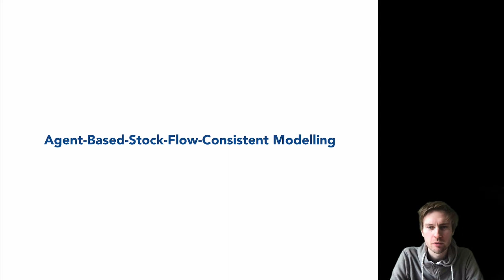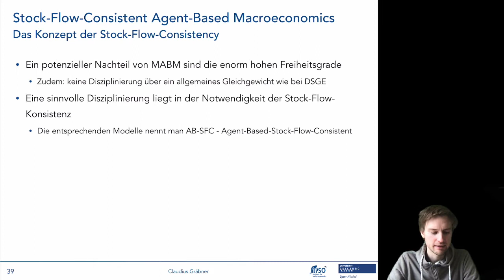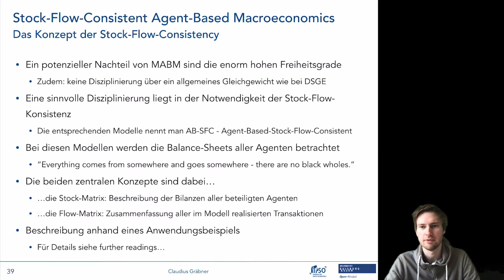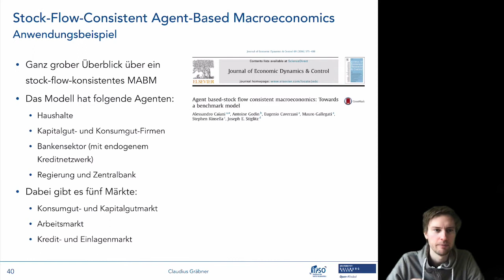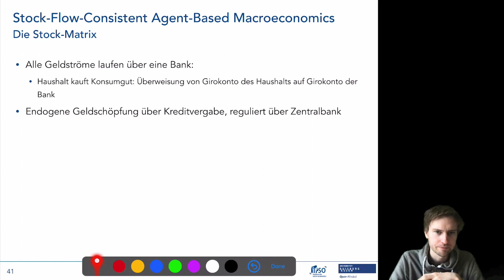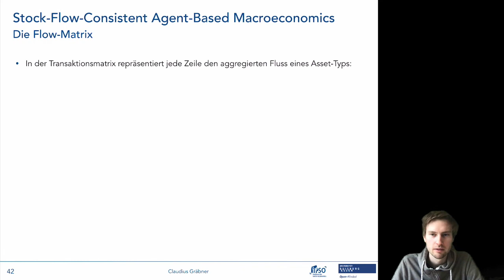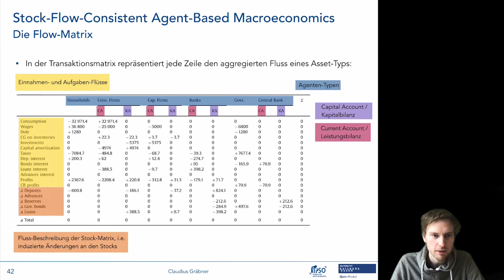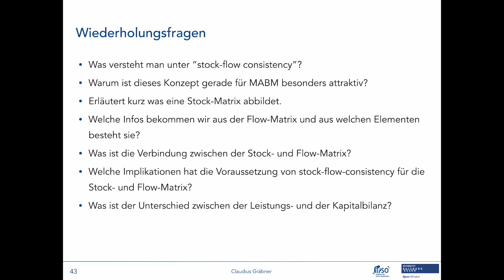Agentenbasierte Makro 8/9: Stock-Flow Konsistenz von Makro-ABM